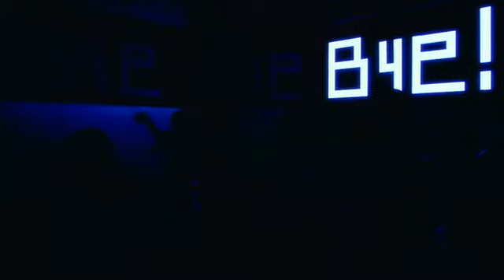°C-ute - Bye Bye Bye! Dance Shot Ver. PV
°C-ute - Bye Bye Bye! Dance Shot Ver. PV Single Limited DVD | Release date: 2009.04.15 ¥1,680

c-ute °c-ute cute bye bye bye! dance hello! project idol wotaku jpop saki nakajima kanna arihara mai hagiwara airi suzuki chisato okai maimi yajima erika umeda